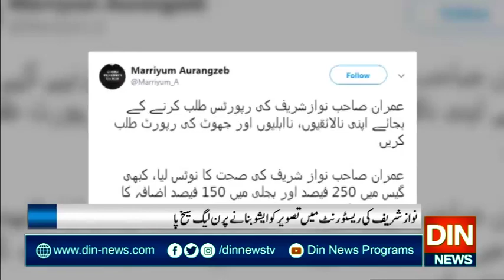نوازشریف کی ریسٹورنٹ میں تصویرکو ایشو بنانے پر ن لیگ سیخ پا